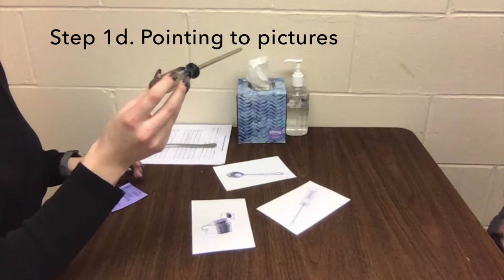Visual Action Therapy (VAT) demonstration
A non-verbal gestural approach for patients with global aphasia developed by Helm-Estabrooks.